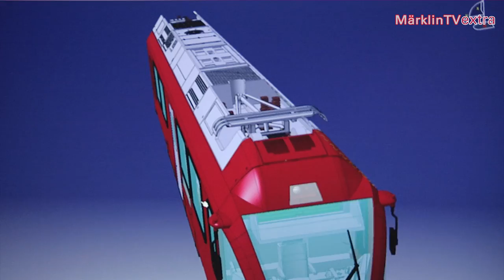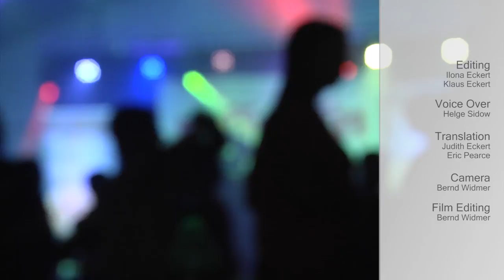Märklin TV Extra - Episode 25 English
25 years Märklin Hungaria.  In addition to the 50th anniversary of the LGB, the Hungarian production site in Győr is also celebrating a milestone birthday.